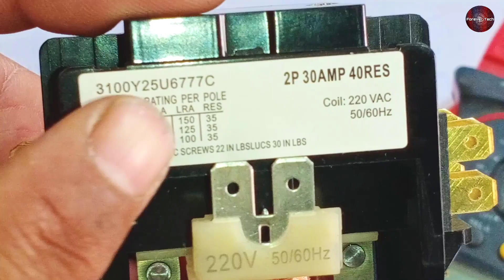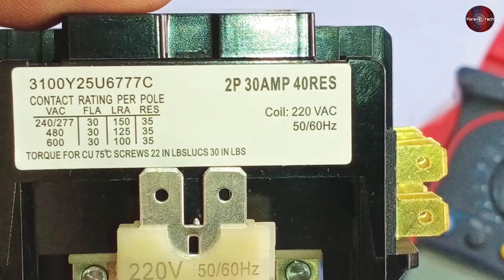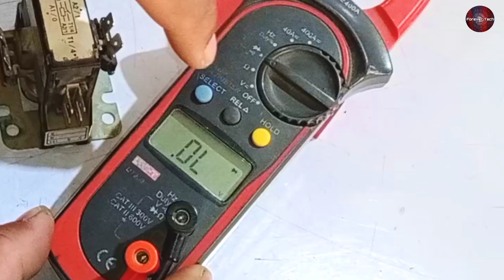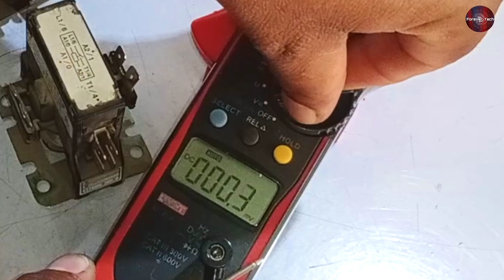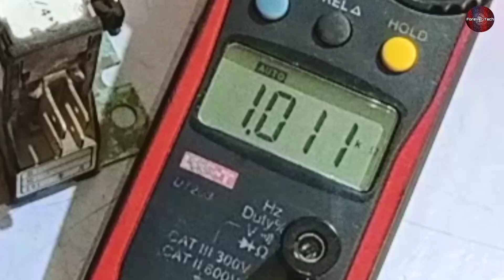Air Conditioner ( HVAC ) Magnetic Contactor Testing And Faults in Urdu/Hindi | Ac Contactor Wiring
💡 Twitter Air Conditioner ( HVAC ) Magnetic Contactor Testing And Faults in Urdu/Hindi | Contactor Wiring

In this Video We Have Demonstrated How to Check and test the Air Conditioner Magnetic contactor with the help of multimeter. Also we have told both two pole and one pole magnetic contactor wiring and testing Complete Procedure.

This video originally in urdu hindi but we will add its subtitles/CC in english which will help to all other audiance to uderstand and learn from This video.